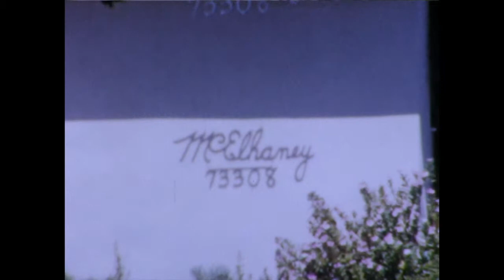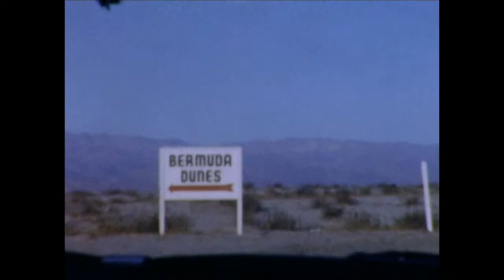Kevin Wells 013114 3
Desert, Mcelhaney